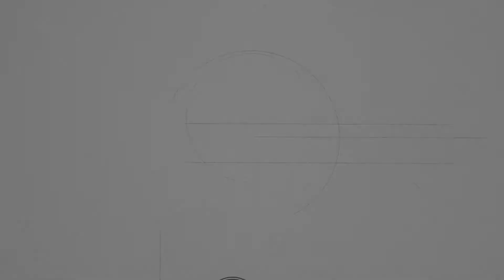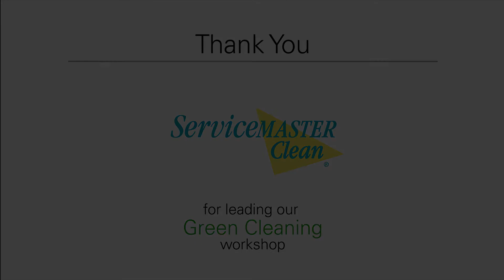Dynamic Green Home - Thank You ServiceMaster! - October 30, 2014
As we wrap up the Edmund Ave Dynamic Green Home, we were able to showcase our Green Cleaning workshop to the local community.  Thank you to ServiceMaster for teaching us about green cleaning techniques, and bringing the proper supplies to help make this a beautiful, healthy and efficient home for a low income family.

The Dynamic Green Home is a partnership between the Frogtown Community Development Corporation and the Minnesota Chapter of the US Green Building Council.  USGBC-MN has connected volunteers from the local community, as well as industry experts, and manufacturers who help contribute to the restoration and rehabilitation of 2 foreclosed homes in St. Paul, Minnesota.

Hirshfields has contributed No-VOC Paint and has taught volunteers professional painting techniques.  Wooster has contributed painting supplies.  Andersen Windows has contributed ENERGY STAR windows to the home, contributing to the homes being Greenstar and Minnesota Sustainable Communities certified.